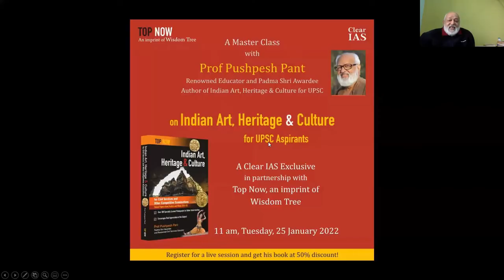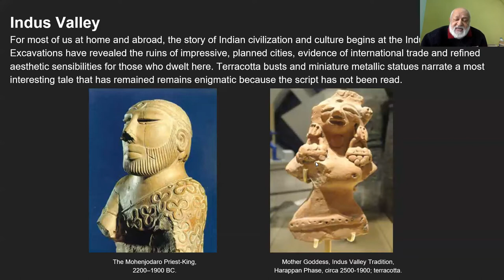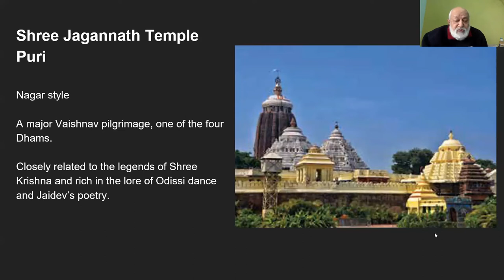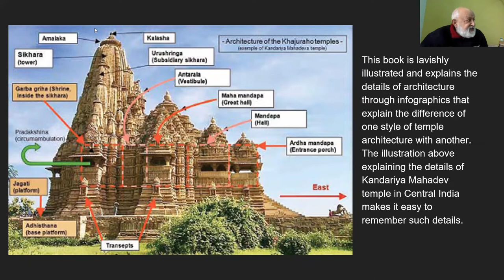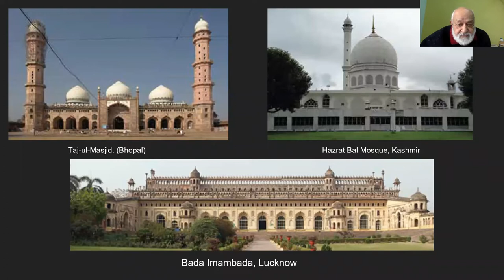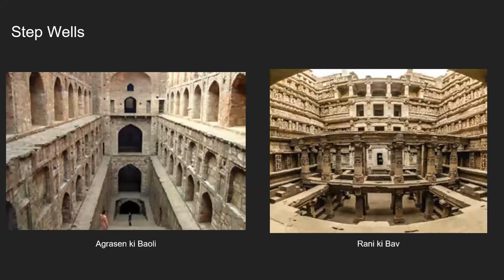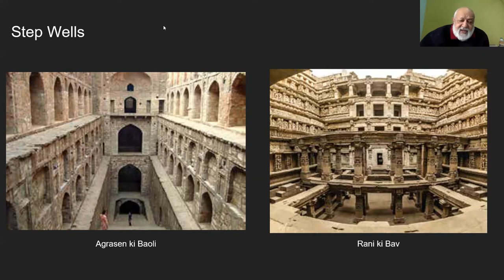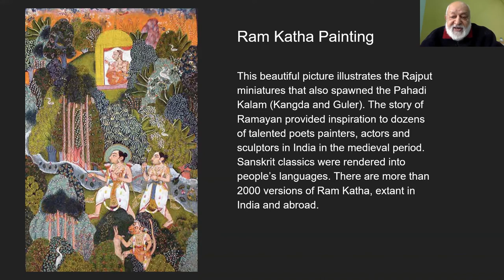Prof Pushpesh Pant Master Class on India Art Heritage and Culture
Link to Prof Pant's book